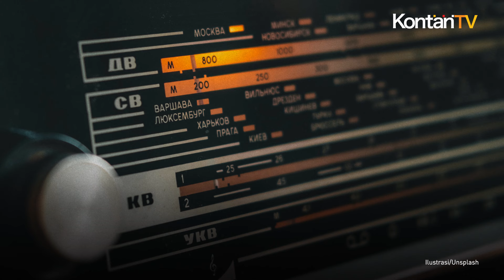TV Milik Pemerintah Korea Utara Bakal Disiarkan ke Seluruh Dunia | Kontan News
Namanya Shiwani TV.

Mengutip Radio Free Asia (RFA), Shiwani TV akan menyiarkan langsung Korean Central Television dari organisasi pro-Korea Utara yang berbasis di Polandia bernama Chollima Front.

Program-program tersebut biasanya mencakup propaganda tentang pemimpin tertinggi Kim Jong Un atau pejabat lainnya.